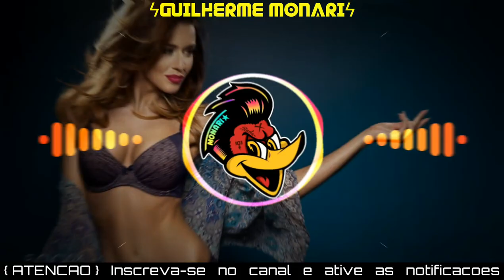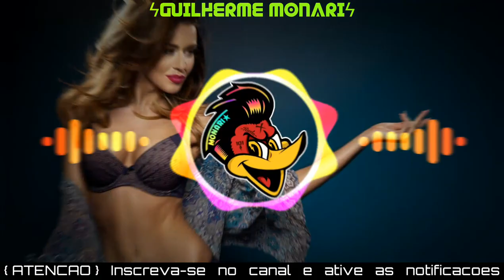Akon - Sorry, Blame It On Me (Brega Funk) DJ Lucas Beat | Com Grave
Akon - Sorry, Blame It On Me | Remix Brega Funk DJ Lucas Beat
Akon - Sorry, Blame It On Me | Bass Boosted
Akon - Sorry, Blame It On Me | Com Grave

《ATENÇÃO》